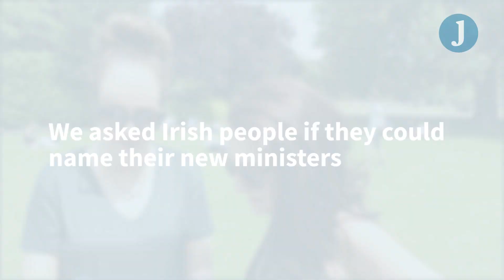Vox Pop: Do you know who's who in Leo Varadkar's Cabinet?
The Government convenes today under new Taoiseach Leo Varadkar, who will name the politicians he's anointing as Ministers of State (to accompany the main Ministers he named last week).

But do members of the public know who is in charge of what?

We found out on St Stephen's Green, Dublin, just a stone's throw from Leinster House.